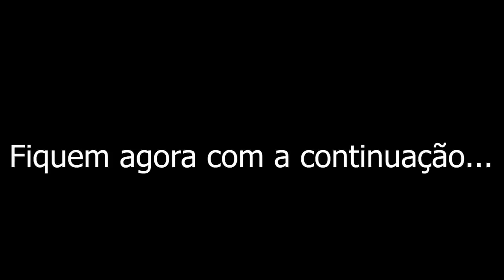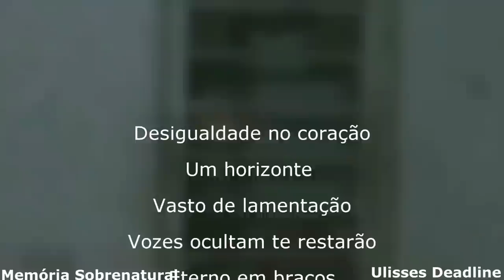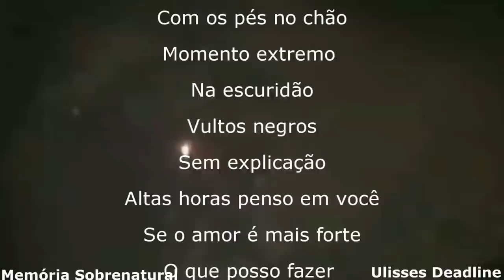A TULHA 03 CONTINUAÇÃO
Após uma filmagem exaustiva no local ao lado fiz uma continuação neste lugar assombrado e a comunicação ao sobrenatural neste mundo paralelo em atividades Poltergeist Obtive o contato deste lado obscuro